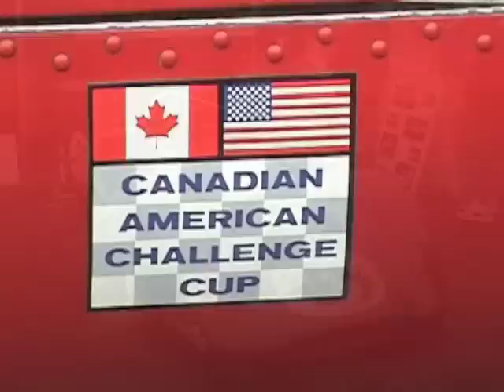Can-Am Cars 2005 Monterey Historics Part 1 of 2- Paddock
Can-Am cars in the paddock.  Includes firing up Gurney's McLeagle, Revson's '68 McLaren M6B, Simoniz Lola T-163, Lothar Motschenbacher's McLaren M6B, Surtees' Lola T-160, and Hamill SR-3, Penske/Donohue Sunoco Lola T-70 and McLaren M6A